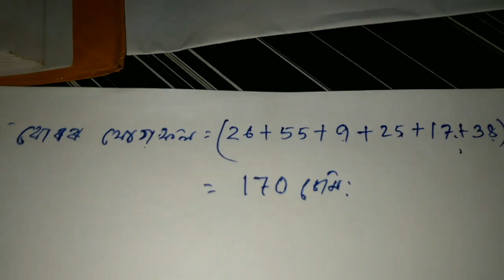Class 6 Maths Ex -10(A) Part 1 Solutions in Assamese / Babu's Clicks / Sankardev Sishu Niketan